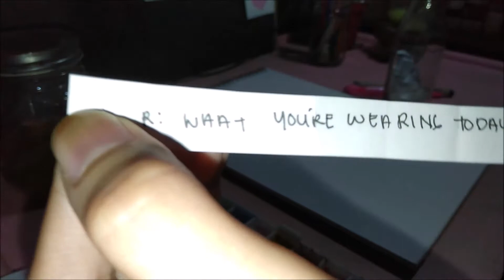Draw With Me | What I Wear Today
Hello guys! Finally today's video is another Draw With Me video! I use a prompt here and what I got is "What I Wear Today" Sorry if it's nothing fancy or cute wears, it's because I just stay home all day so I'm just wearing shirt and shorts basically.

love, Norely